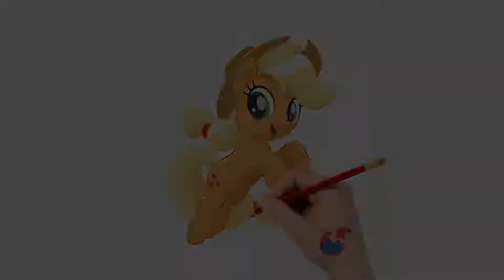Learning How To Draw My Little Pony For Toddlers Applejack - Puzzle Kid Drawing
Learning how to draw animals from all over the world. Toddlers can try drawing by them selves. It is so easy to draw.  See all our videos on how to draw. Also to make aeverything much more intresting what we draw we will color and paint.